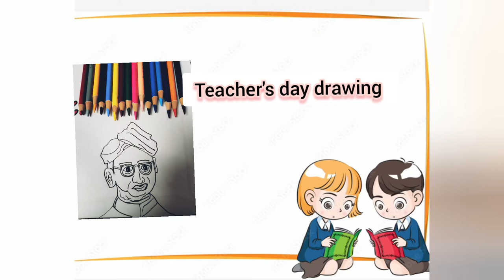Teacher's day special drawing/Step to draw/why we celebrate teacher's day/Drawing for teachers day